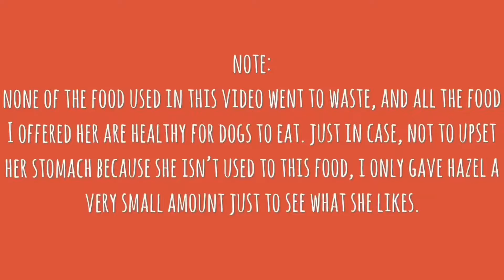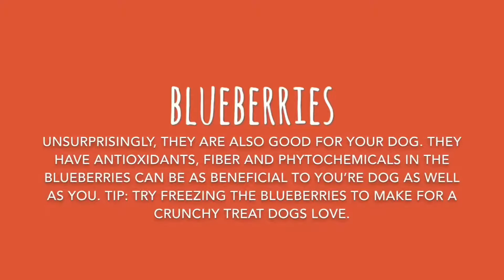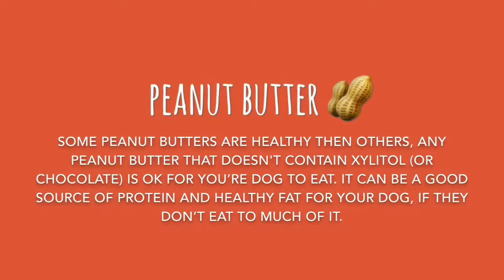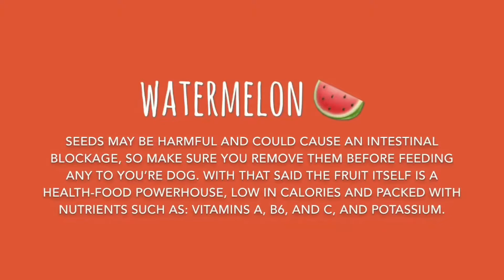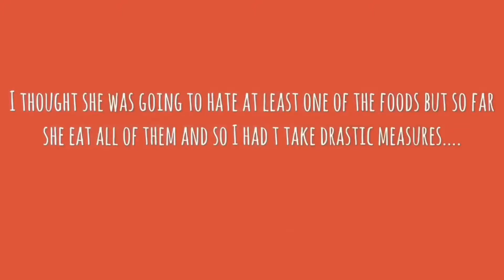Goldendoodle trying healthy foods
Hazel trying different healthy foods and food ideas for you’re dog to try. I was surprised by her reaction.
Also I do apologize for my many grammar mistakes, please bear with it and hope you like the video.